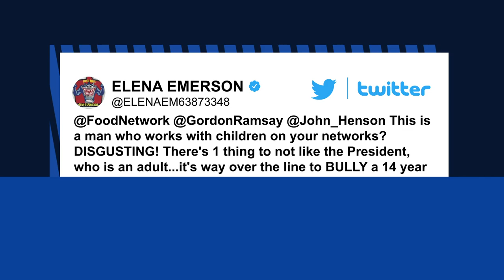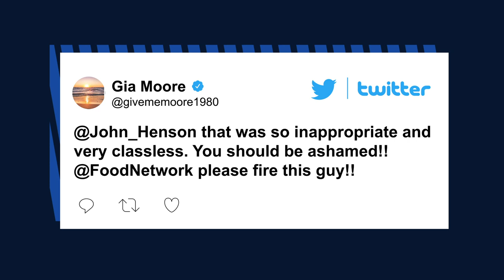Melania Trump slams Food Network host John Henson’s comments about Barron | New York Post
First lady Melania Trump blasted a Food Network host’s “inappropriate and insensitive” comments on Father’s Day questioning whether President Trump is 14-year-old son Barron’s dad.

“Sadly we continue to see inappropriate and insensitive comments about the President’s son,” said Stephanie Grisham, chief of staff and spokeswoman for the first lady, in a statement to The Hill on Tuesday.

Enlarge ImageMelania Trump and John Henson
Melania Trump and John HensonGetty Images; WireImage
“As with every other administration, a minor child should be off-limits and allowed to grow up with no judgment or hate from strangers and the media,” the statement continued.